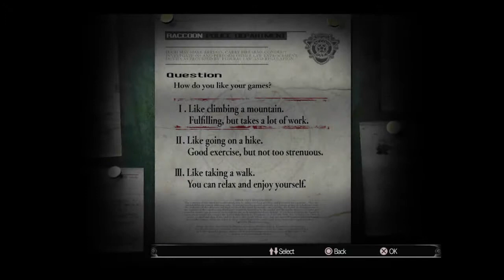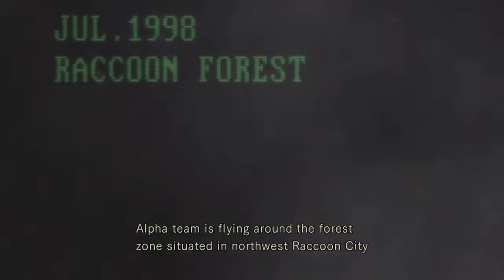Let's Play Resident Evil (REmastered) Part 1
Interrupting Lunch